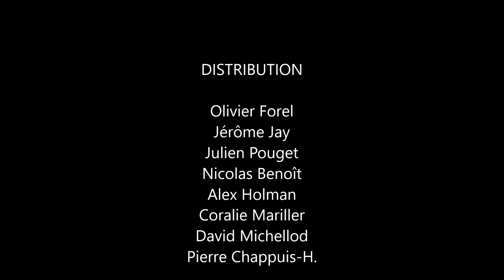La maison vide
Un moment magique passé avec d'excellents musiciens.